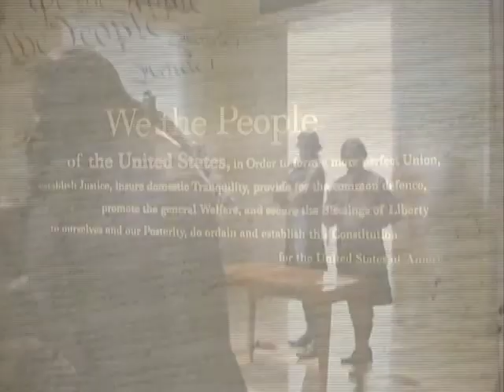America's First Park: River Common (2014) Documentary Film Trailer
A small park that changed world history.